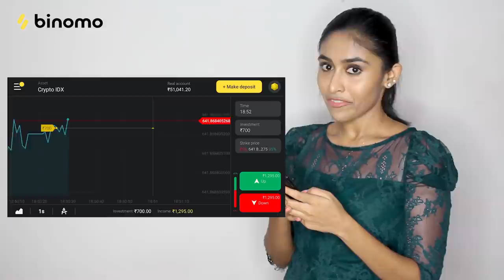Surprise Prank Sodhappal | Happy Birthday Poornima Amma ❤️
For Binomo Education,
and get Rs.65,000 for Binomo Tutorial.

Watch the fun birthday celebrations of Poornima Amma on her birthday 27th July 2021 and a Sodhappal Birthday Surprise planned by Shanthnu & Kiki. Checkout the Full Video to know Whats the Sodhappal in it! Hope you enjoy the video!

Edited by : Shanthnu Bhagyaraj